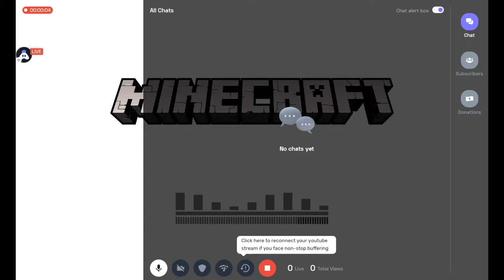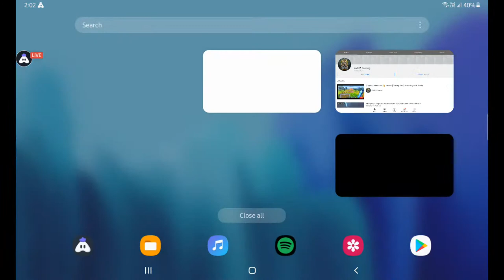[English] Minecraft : 👍 stream | Playing Solo | Streaming with Turnip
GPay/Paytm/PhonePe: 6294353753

Today I am streaming minecraft. Other popular games:
PUBG Mobile
Garena Free Fire
Among Us
Call of Duty Mobile
Fall Guys
Fortnite
Roblox
Minecraft